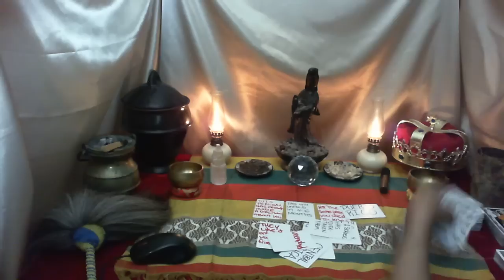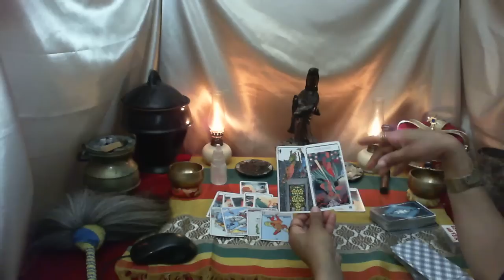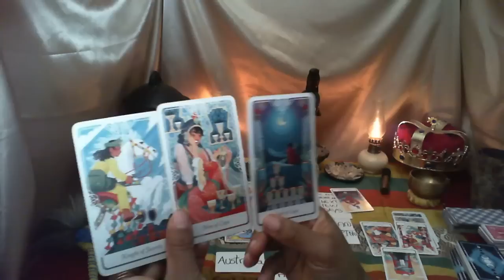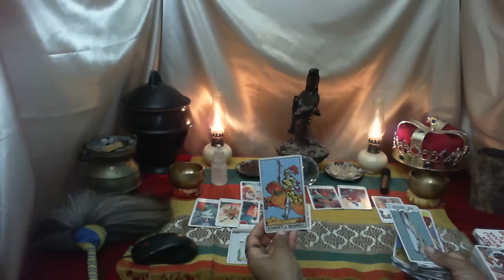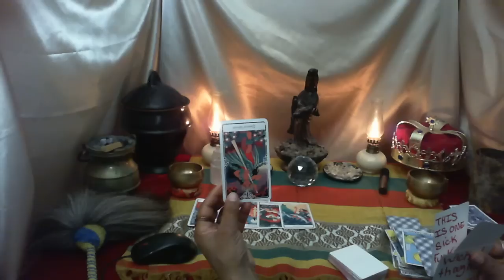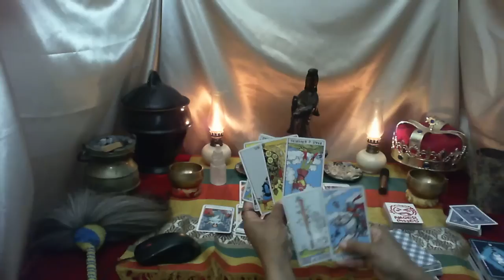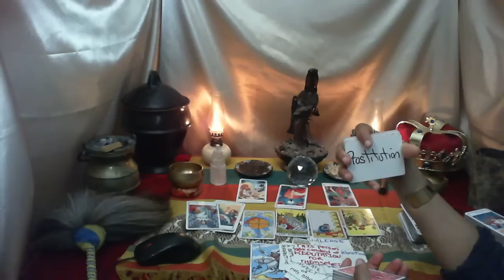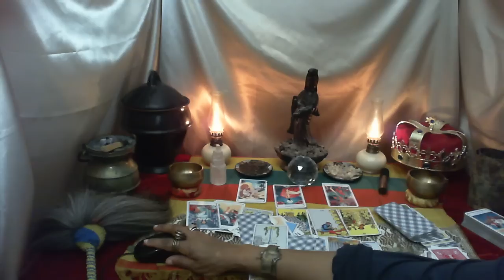Ur stalker found ur new start in work or home and already made contact n started smear campaign